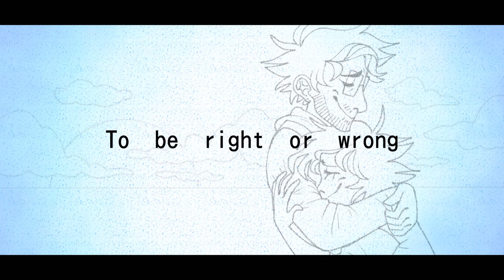From Decay Blooms a Green Carnation - Original Story Trailer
Hello! This video is the official trailer for my original story, titled "From Decay Blooms a Green Carnation: The Story of an Angel" (or just FDBAGC), which I have been developing for quite some time now. The story follows the path of an angel named Azrael, who gets themself into some serious trouble with Heaven after meeting a human named Chris. FDBAGC is a story of self-acceptance and love amidst the greatest of oppositions, and parallels themes of real-world struggles that the neurodivergent and LGBTQ+ communities face. I really hope that you all like it, as these characters mean more than the world to me.

Characters in this trailer (in order of appearance):
Azrael (they/them)
Michael (she/they)
Chris (he/him)

Music is "Isle Unto Thyself" by ミラクルミュージカル (Miracle Musical)

Animated entirely with IbisPaint and Stop Motion Studio on my phone, color backgrounds added later on my computer with HitFilm Express.